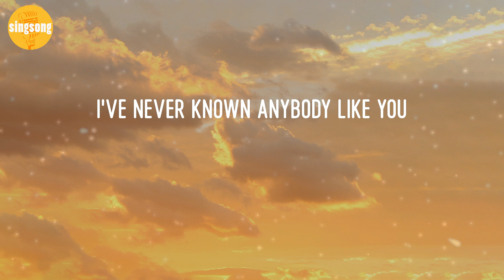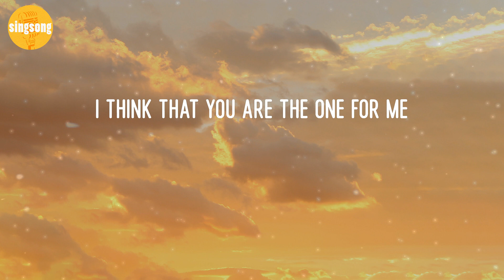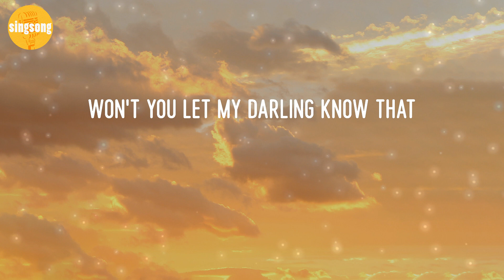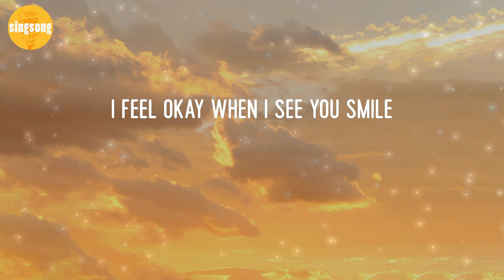Ruth B. - Dandelions (Lyric Video)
Dandelions - Ruth B. (Lyric Video)

Lyrics Dandelions:
Mine
Smile
Mine
Smile
Mine
Smile
Mine